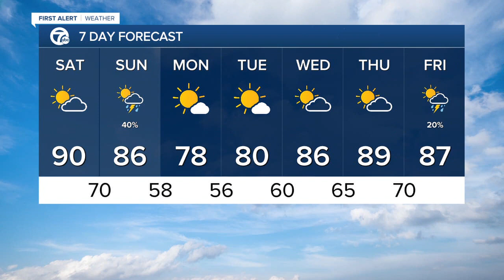WXYZ 7 Action News Detroit Latest Headlines | June 24, 7pm